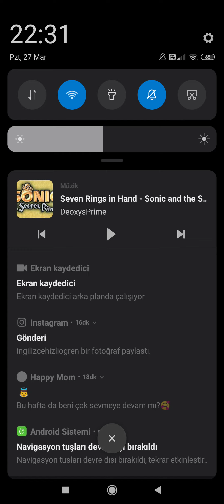SFSB:secret rings mod